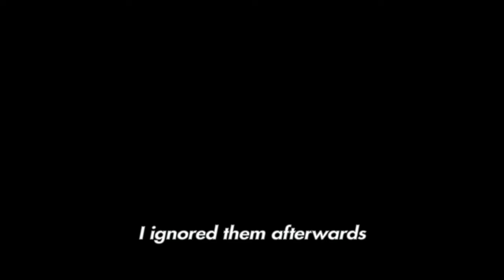Griefers Getting Salty In GTA Online